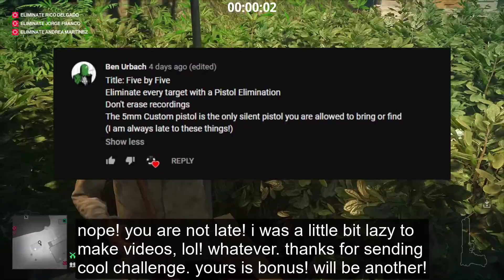HITMAN 2 - Five by Five! Urben's 5mm "Send Your Challenge!" /SA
hey mates! if you support me, you can be my challenge handler, max challenge handler or real supporter!